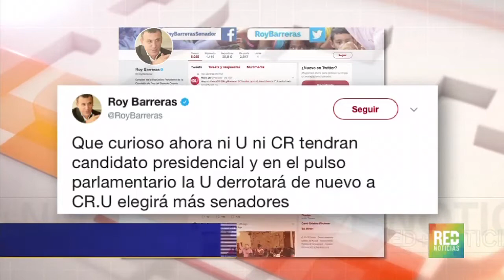RED+ | Germán Vargas Lleras lanzará candidatura presidencial por firmas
El ex vicepresidente Germán Vargas Lleras se desmarcó de Cambio Radical y mañana lanzará su candidatura a la presidencia de Colombia por firmas